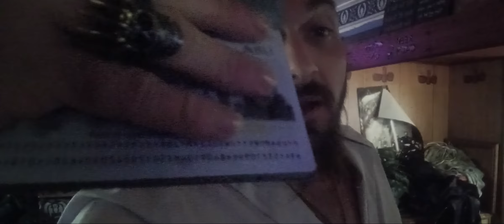MehwishHayat everything perfect in this world love to help forever love return to music 10-16-24